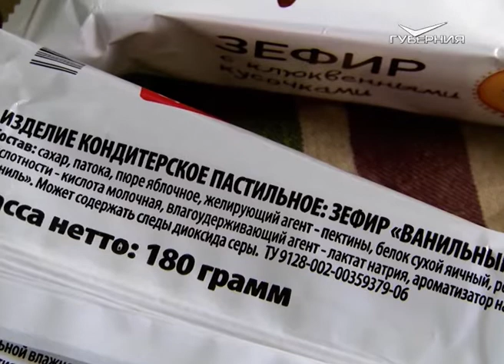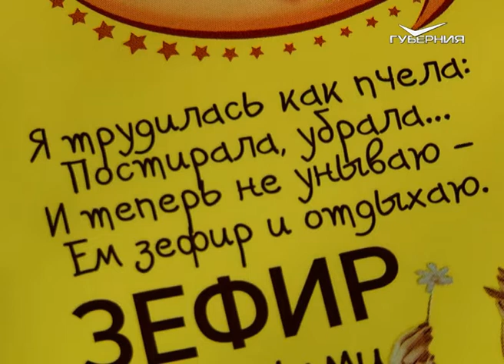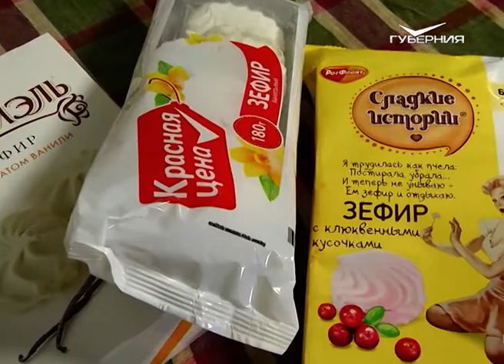Зефир. Сохраняйте чек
Название этого лакомства происходит от древнегреческого имени божества западного ветра. Есть миф, что именно оно поделилось рецептом с людьми. Когда-то давно кондитеры решили выпускать его в форме морской раковины. С тех пор его внешний вид стал настолько узнаваем, что менять его не решились. Сегодня будем о говорить о зефире.